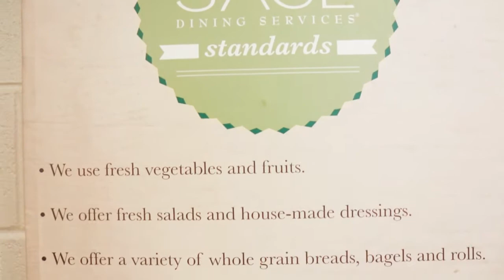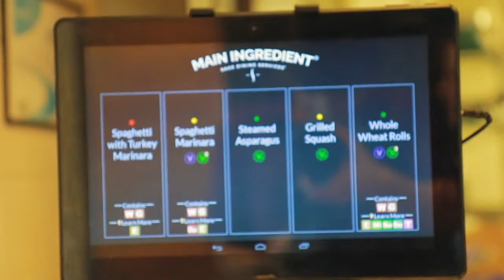Hillside Walkthrough HD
Take a walk through Hillside's Residential Campus!